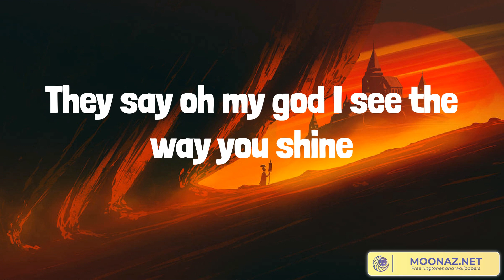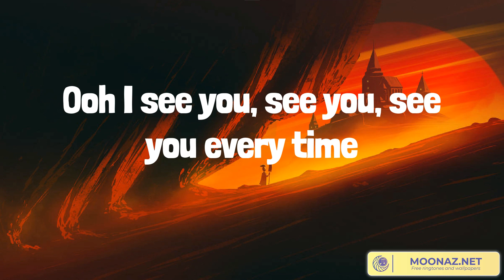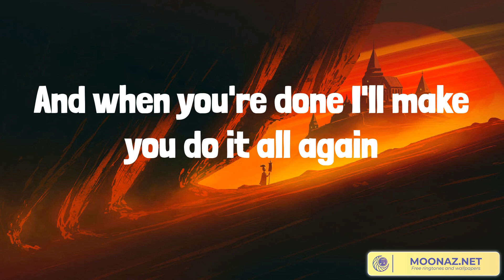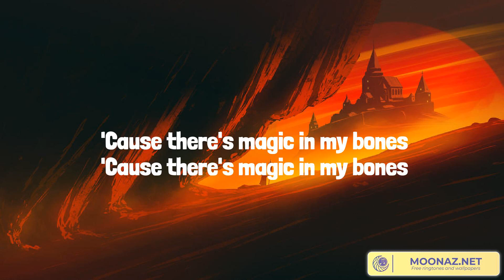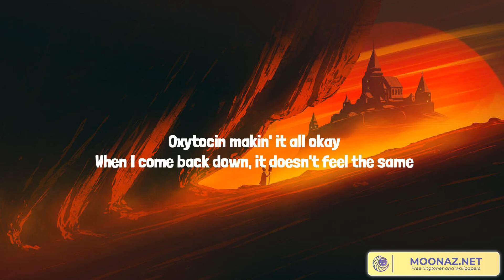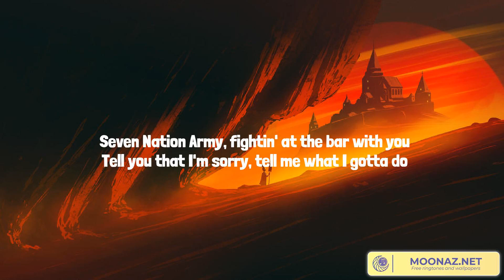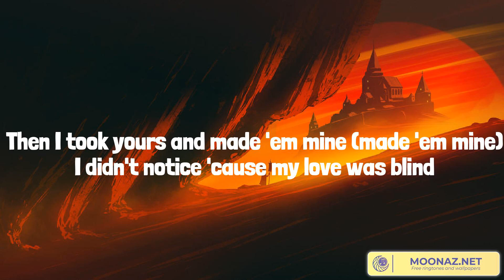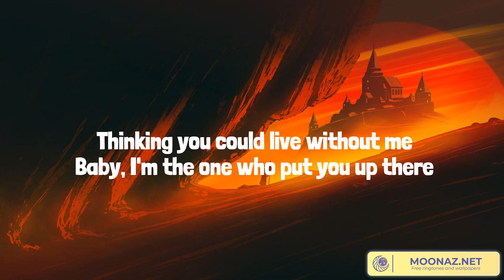Best Summer Songs 2023 ♫ Dance Monkey, Bones, Chemical, Without Me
Lyrics:
They say
They say
They say
All again